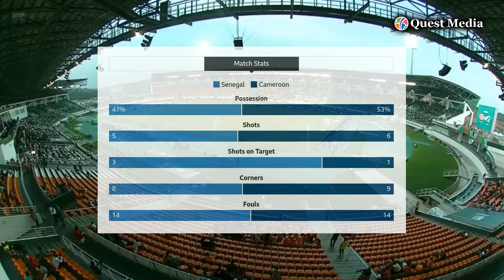🔴 Senegal vs Cameroon | Group C | CAF Africa Cup of Nations | Highlights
Defending champions Senegal secured a 3-1 victory over Cameroon in the 2023 Africa Cup of Nations, earning a spot in the last 16. Ismaila Sarr opened the scoring in the 16th minute, followed by Habib Diallo's goal in the 71st minute. Jean-Charles Castelletto's late header brought hope for Cameroon, but Senegal's Sadio Mane sealed the win in stoppage time. Senegal, led by coach Aliou Cisse, tops Group C, and avoiding defeat in their final match against Guinea will secure their lead. Cameroon faces the challenge of likely needing a win against The Gambia to progress in the tournament.